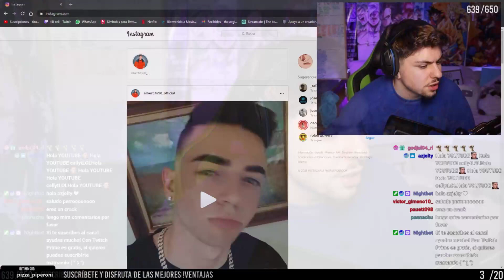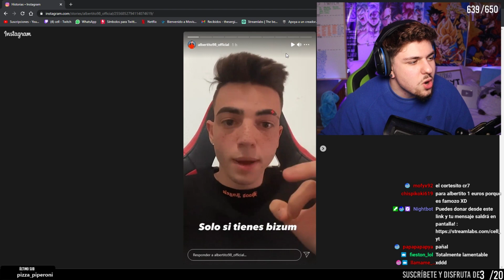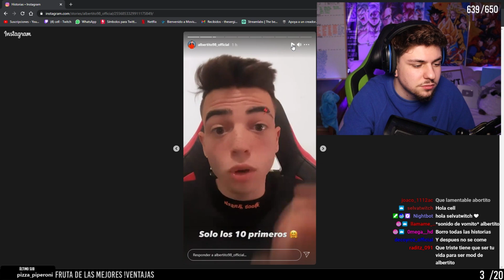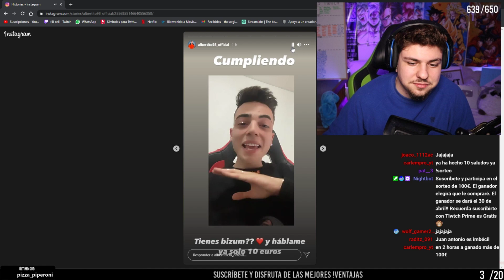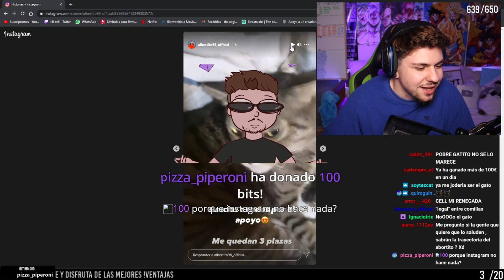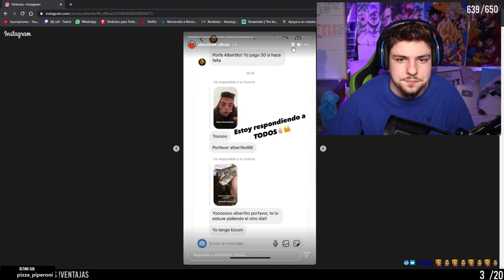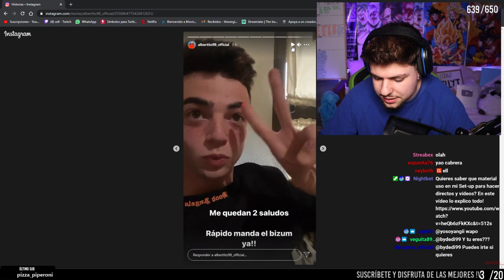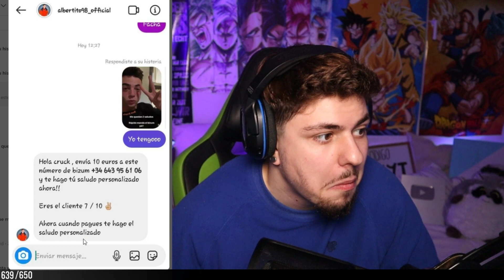OTROS 100€ ESTAFADOS a LA CUENTA...